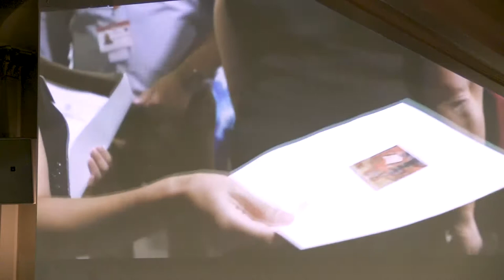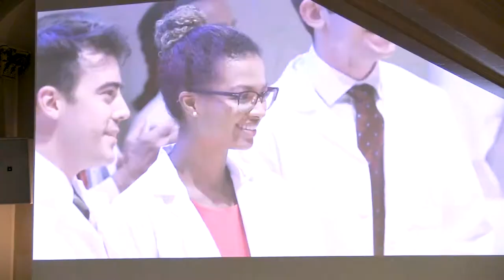7th Annual McClellan Lecture - Gar LaSalle, MD MFA FACEP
Topic "In search of "The Good Doctor" - the patient's, media and insiders portrayal of the physician